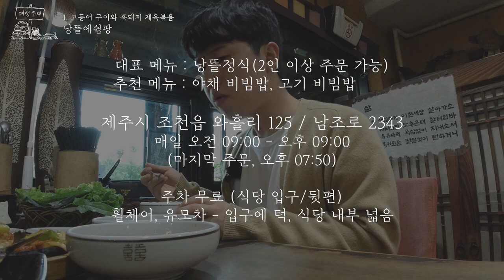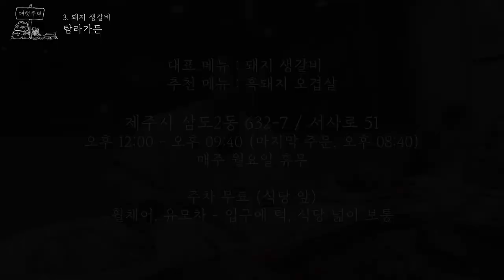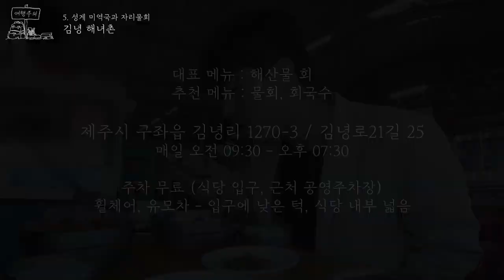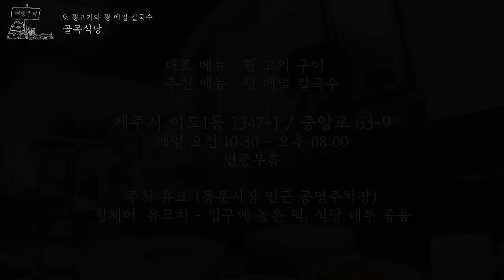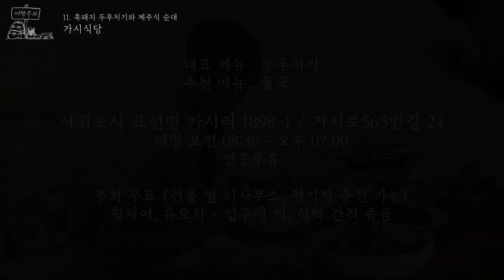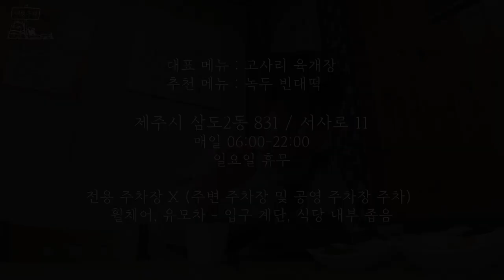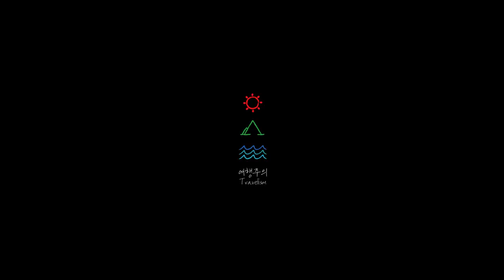[SUB] 제주 향토음식 맛집 l 사람들이 잘 모르는 제주도의 음식들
20대 후반 청년들의 '건강한 여행' 프로젝트

각 지역의 맛집에서 직접 먹어보지만, 객관적으로 생각을 하면서 먹고 후기를 남겼습니다. 자세한 후기나 음식점 정보가 필요하다면 아래 링크를 클릭해주세요.

더 궁금한 사항이나 저희 영상에 없는 향토음식은 댓글을 남겨주세요!
(제주도 음식점에서 파는 음식으로. )

Film maker - k.km___ (Instagram)